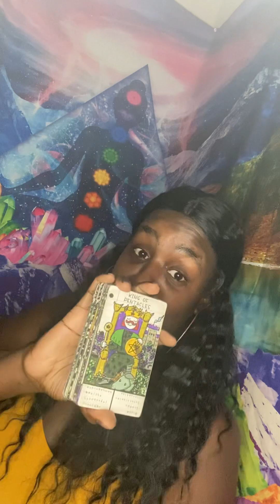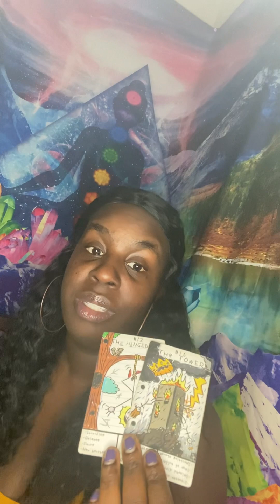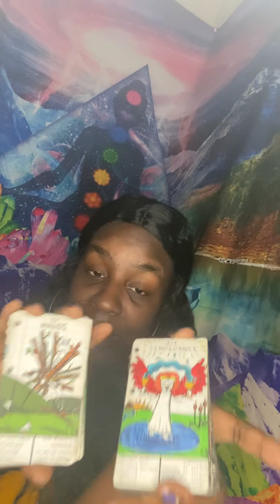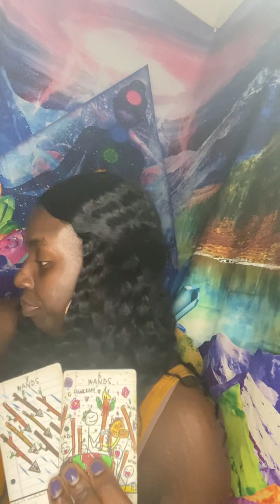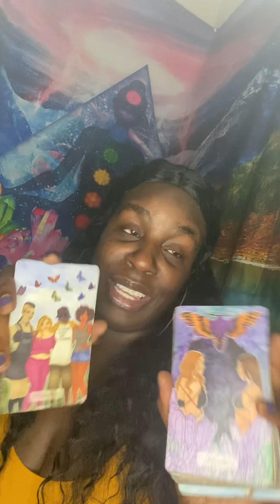CUT THE GRASS SO YOU CAN SEE CLEARLY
🦂 🧘🏾‍♂️ TheAfrozen 🧘🏾‍♂️🦂